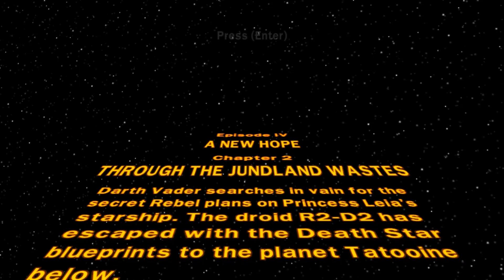FARM BOY AND MENTOR | Lego Star Wars: The Complete Saga - Episode 4.2: Through the Jundland Wastes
Welcome to the 2024 Star Wars Marathon!
Lego Star Wars: The Complete Saga walkthrough gameplay with commentary.
Each video will consist of one chapter from an episode.
Hope you enjoy this new let's play series!
CREDITS⬇️⬇️⬇️
Lego Star Wars: The Complete Saga is developed by Traveller's Tales and published by LucasArts.